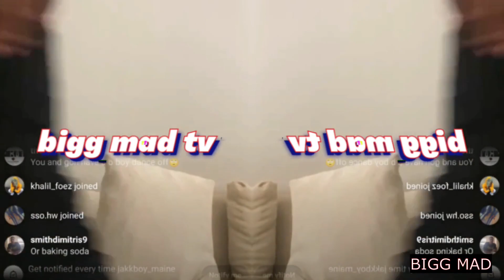Jakkboy Maine Talks About ( Ace Amin & Drugz )